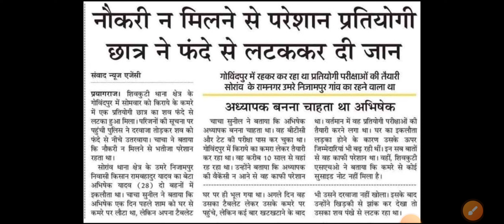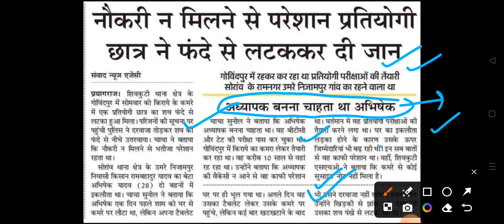शिक्षक भर्ती नहीं आने पर जान दी छात्र ने|यह कब तक चलेगा?😢